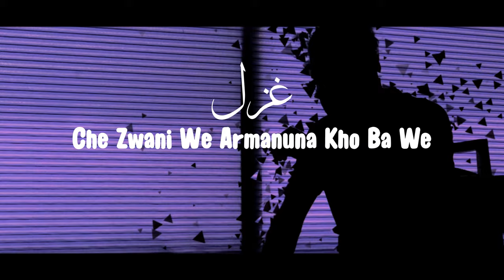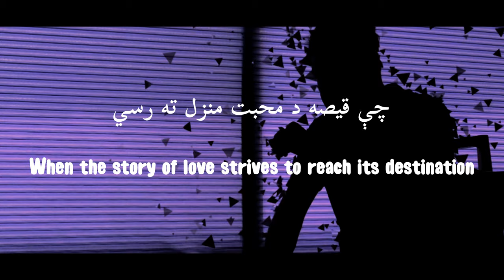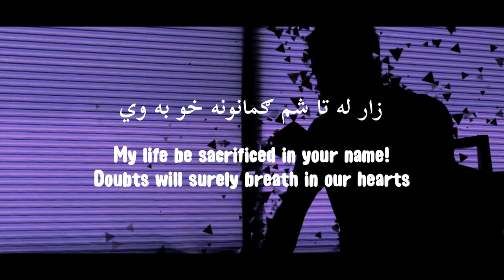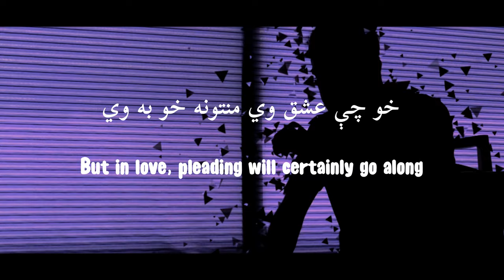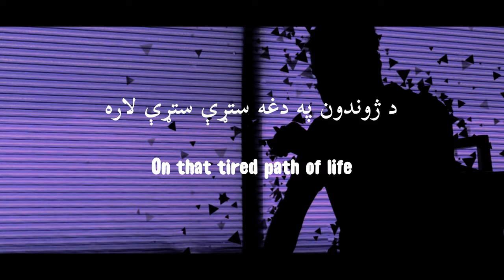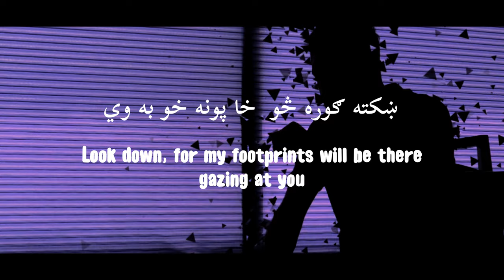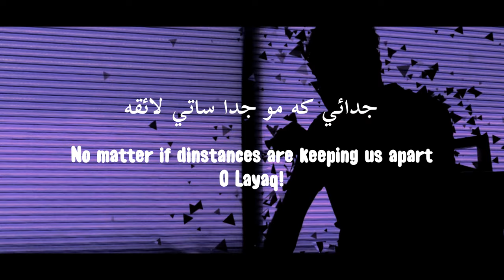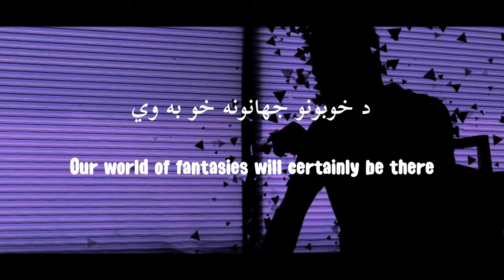Ghazal | Che Zwani We Armanuna Kho Ba We | Wajid Layaq | [Official Lyrics Video]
✨Song: Che Zwani We Armanuna Kho Ba We
Vocals and Music: Wajid Layaq
Composition: Waqar Layaq
Lyrics: Layaq Zada Layaq
From the book “Ma herawalay na she”

Lyrics
✨Che zwani we armanuna kho ba we
Shogiri aw faryaduna kho ba we

✨Che qissa da muhabbat manzal ta razi
Ruswai aw tohmatuna kho ba we

✨Pa mehfil ke che yaw bal ta katay na shu
Zaar la ta sham gumanuna kho ba we

✨Da manam che da pukhto qissa da graana
Kho che ishq we minnatuna kho ba we

✨Da jwandun pa dagha starhi starhi laara
Che gaam akhle tindakuna kho ba we

✨Ta che kala pa zarho laro terege
Khkata gora so khapuna kho ba we

✨Judai ka mo juda sati layaqa
Da khobunu jahanuna kho ba we